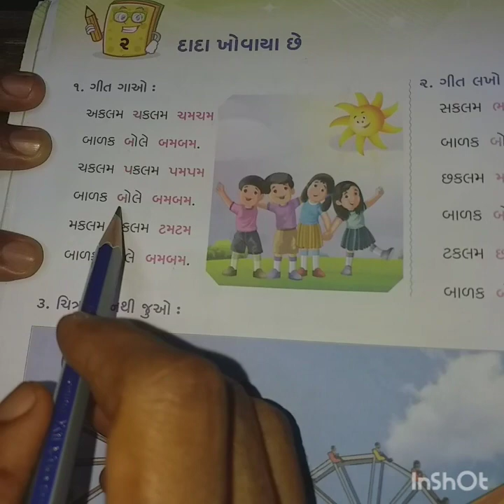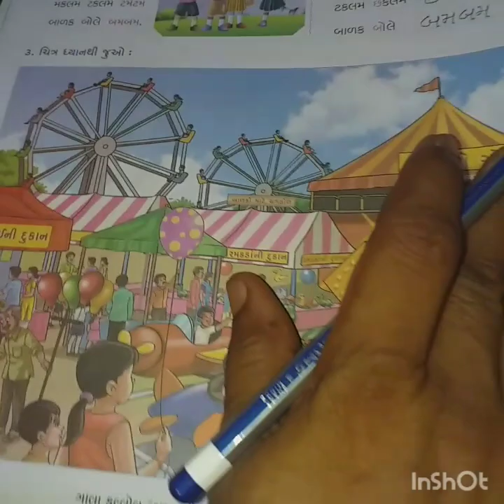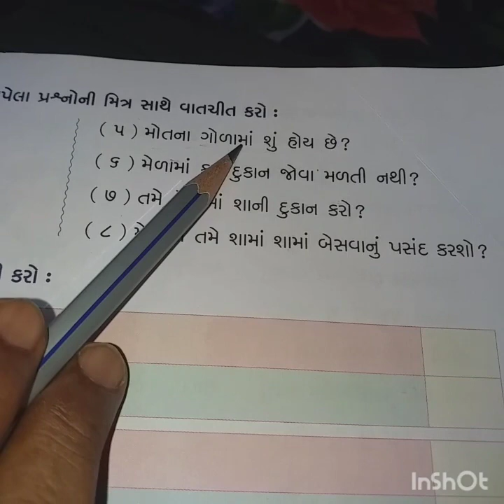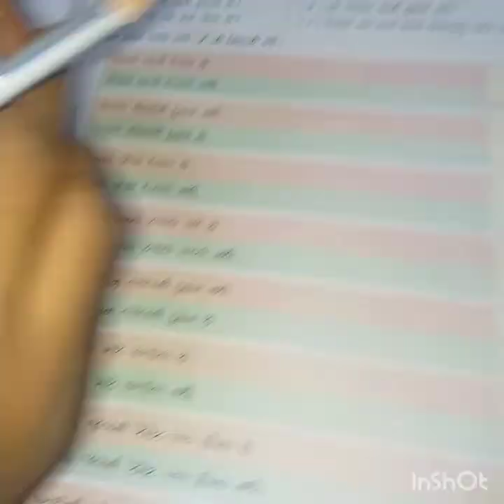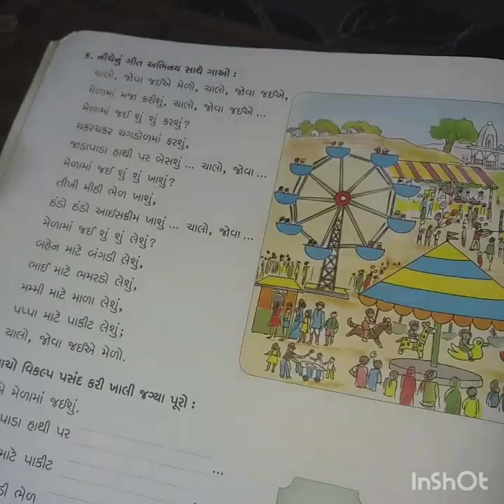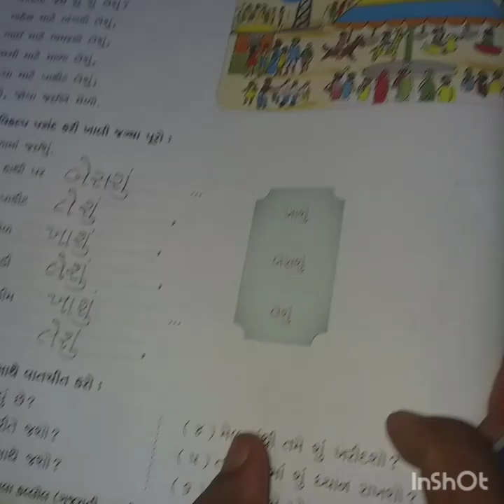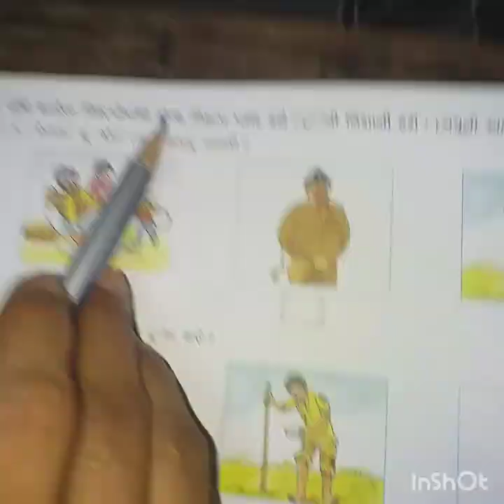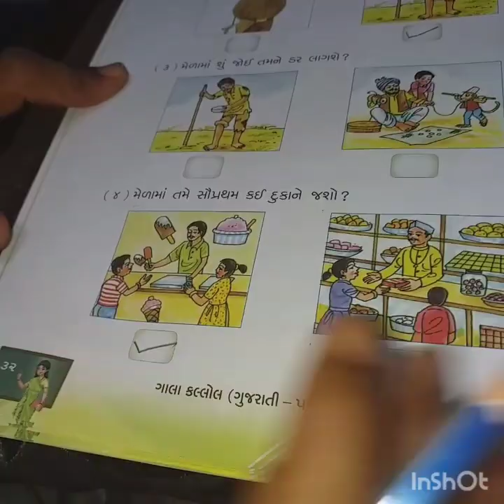Video(73) ધોરણ-2 || ગુજરાતી || પાઠ:2 દાદા ખોવાયા છે || સ્વા. પ્રશ્ન 1 થી 17